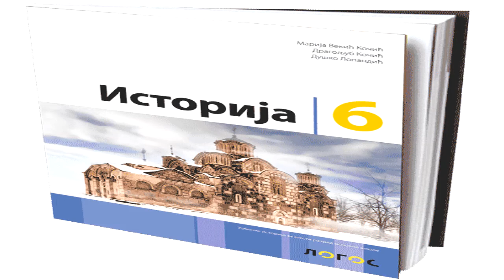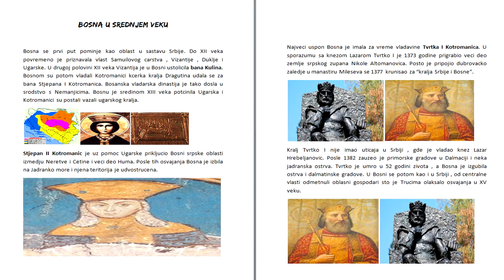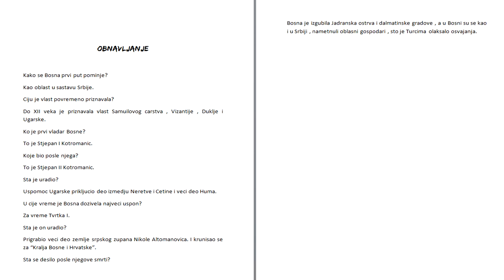Skola - Istorija 6 razred - Bosna u srednjem veku